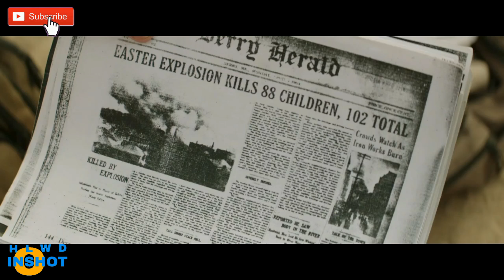IT movie (2017) full HD sexy video trailer and clips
sexy video and clips These videos do not see kids under the age of 18. The film stars Jaeden Lieberher and Bill Skarsgård as Bill Denbrough and Pennywise the Dancing Clown, respectively, with Jeremy Ray Taylor, Sophia Lillis, Finn Wolfhard, Wyatt Oleff, Chosen Jacobs, Jack Dylan Grazer, Nicholas Hamilton, and Jackson Robert Scottin supporting roles. Principal photography began in the Riverdaleneighborhood of Toronto on June 27, 2016, and ended on September 21, 2016.Other Ontario locations included Port Hopeand Oshawa.

It premiered in Los Angeles on September 5, 2017, and was theatrically released in the United States on September 8, 2017.Upon release, the film set numerous box office records and grossed $700 million worldwide. Unadjusted for inflation, it is the highest-grossing horror film and the third highest-grossing R-rated film of all-time (after Deadpool and The Matrix Reloaded), as well as the most profitable horror film of all-time with a net profit of $293 million. It received positive reviews, with critics praising the performances, direction, cinematography and musical score, with many calling it one of the best Stephen King adaptations.